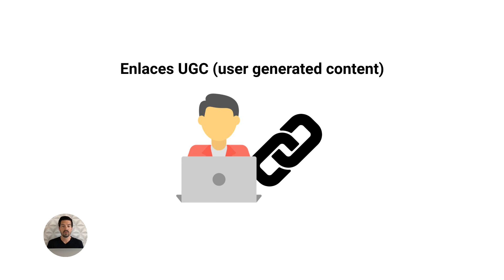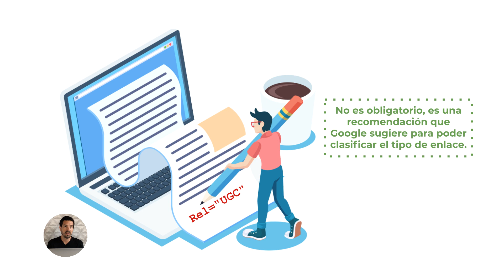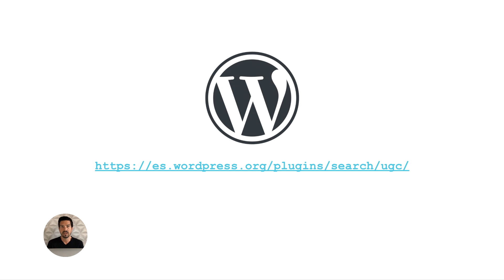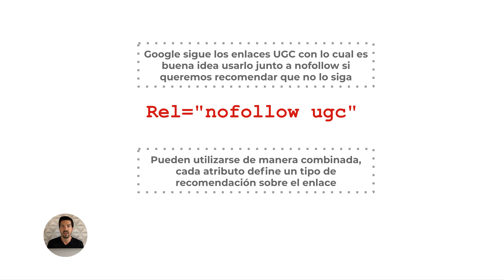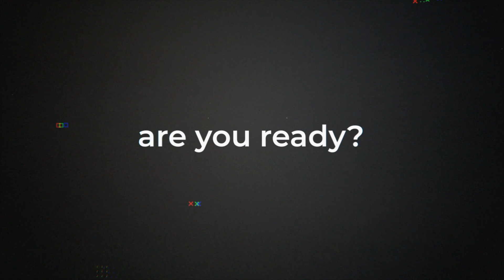¿Qué es el atributo UGC? User generated content links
¿Qué es el atributo UGC? User generated content links, ¿Por qué usarlos?

Soy Esteban Loiacono, COO en SEOCOM.Agency y en este nuevo vídeo de nuestro diccionario SEO os voy a explicar qué ses el atributo UGC en los enlaces y cómo ha evolucionado el atributo nofollow

freepik.es/fotos-vectores-gratis/negocios